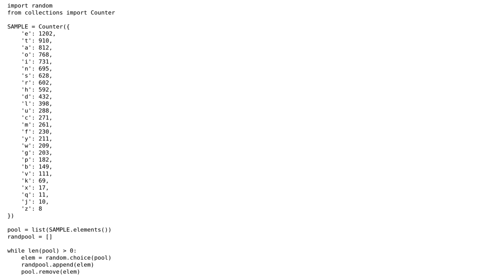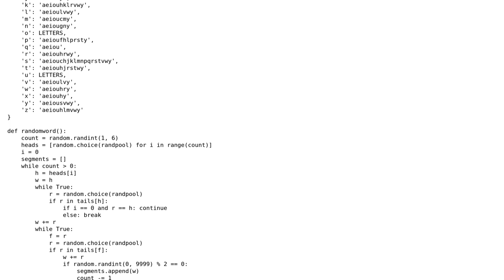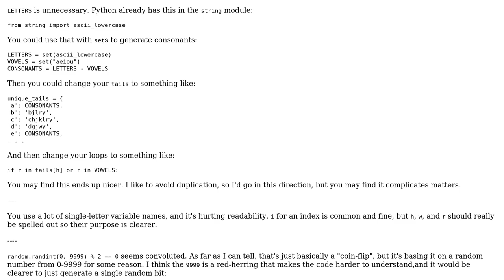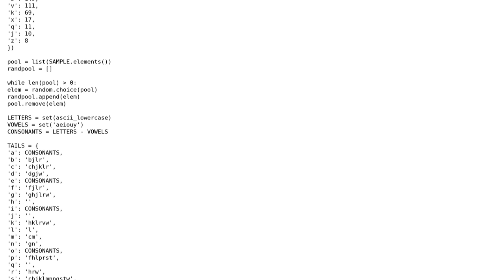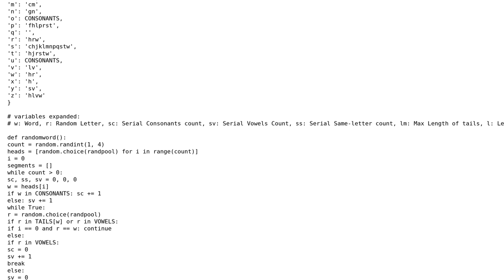Code Review: Python random word generator that generates a wordlike pronounceable string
With thanks & praise to God, and with thanks to the many people who have made this project possible! | Content (except music & images) licensed under CC BY-SA | Music | Images & others | With thanks to user Xe??i ??n??? user val is still with Monica user Peilonrayz user Carcigenicate and the Stack Exchange Network Trademarks are property of their respective owners. You are responsible for your own actions.